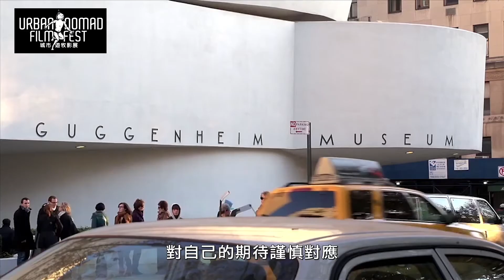《卡特蘭：馬上回來 》Maurizio Cattelan: Be Right Back 中文預告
【2017城市遊牧影展】
影展時間：5月11日至5月21日，暖場活動4月份起陸續開跑
影展地點：西門町 真善美戲院

《卡特蘭：馬上回來 》Maurizio Cattelan: Be Right Back
Maura Axelrod／2016／美國／95分鐘／英文發音／中文字幕／台灣首映

★蝦毀……，偷走別的藝廊正在展示的作品（整捆打包帶走的那種）當成自己的，這樣也叫藝術喔？！－充滿疑惑的網友
★飽合色彩、超現實圖像聞名的《Toilet Paper》前衛實驗時尚雜誌創辦人，精采一生不容忽視！

小松鼠在房間中自殺、對米蘭政券交易所大比中指、天外隕石砸中教宗若望．保祿二世，當代概念藝術家Maurizio Cattelan，作品以突破規範為樂，常利用動物標本隱喻生命與死亡，嘲諷對象從政治家到宗教領袖無一不包。他藉作品與環境的突兀連結創造張力，強調關係美學的呈現，注重藝術品與觀眾的互動進而誘發與作品關係及理解的變化，並以戲謔發噱的方式，投入令人咋舌的視覺震撼彈，一舉撮破社會盡力維護的虛假表象。

Maurizio Cattelan從未受過正統藝術教育，但他早列入在世藝術家中具有身價不凡的的其中一位，最受爭議的作品之一：兒童尺寸的希特勒跪地蠟像〈Him〉，在拍賣會拍出上仟萬美元天價。儘管他極盡自嘲、挖苦、挑釁能事，作品的核心卻抱擁強而有力的尖銳批判，用詼諧手法笑看人生酸楚，就像喜劇中包裝著悲劇情節。這位惡作劇大師與招惹麻煩的頑童，被藝界點評有達達主義大師杜象之風，藉藝評家、策展人、收藏家、伴侶的訪談，相信你會更了解Maurizio Cattelan。

放映場次：
2017/05/14(日)13:15
2017/05/19(五)18:05